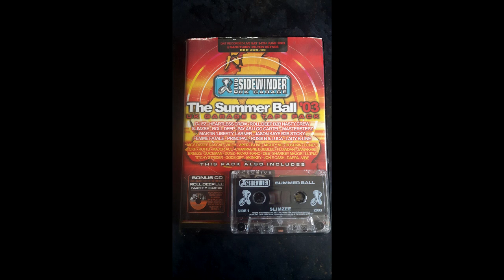DJ SLIMZEE - THE SUMMER BALL 03 - SIDEWINDER CASSETTE TAPE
Decided to start uploading/converting some old UK garage cassette tapes in digital format for others to enjoy